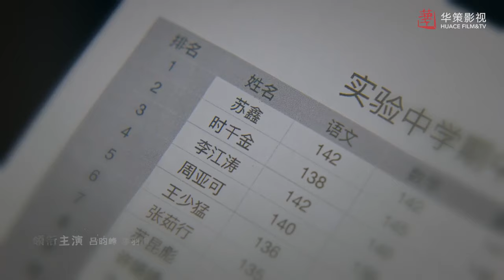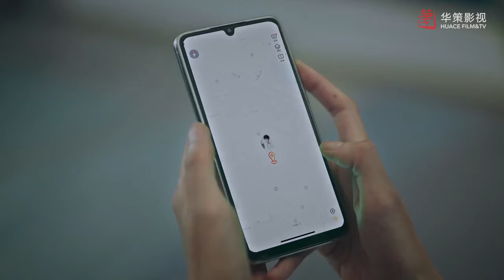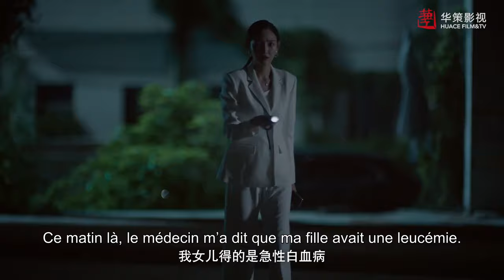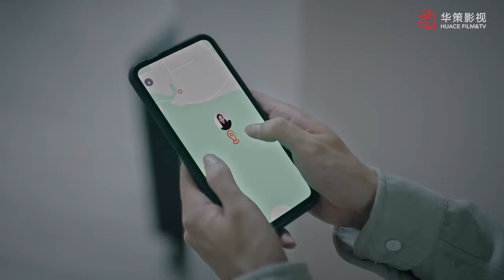[vosfr] Série chinoise "Ne sois pas timide" Ep 07 sous-titre français | Don't Be Shy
►Informations :
Réalisation : Tao Sheng
Scénario : Gao Danbai
Acteurs : Lu Yunfeng / Li Yutong / Zhao Huanran / Wen Moyan
Genre : Romance/Fantasy
Autre nom : Don't Be Shy
Nombre d’épisode : 12

►Synopsis :
Shi Qianjin est une PDG dominatrice qui pense que le sens de la vie réside seulement dans la création de richesse. Après un accident, une montre avec un compte à rebours de 30 jours apparaît à son poignet. À moins qu'elle ne trouve un moyen de l'arrêter, il ne lui reste que 30 jours à vivre. En essayant de sauver la tortue de compagnie offerte par son père, elle est tombée sur un magasin de pompes funèbres pour animaux de compagnie qui pouvait arrêter sa montre, et a ainsi rencontré Zhou Qingyan, le propriétaire du lieu qui a une vision complètement opposée du sens de la vie. Afin de continuer à vivre, Shi Qianjin a dû louer de force une chambre dans le magasin et commencer une vie de cohabitation ridicule avec Zhou Qingyan, débutant ainsi un amour doux et romantique.